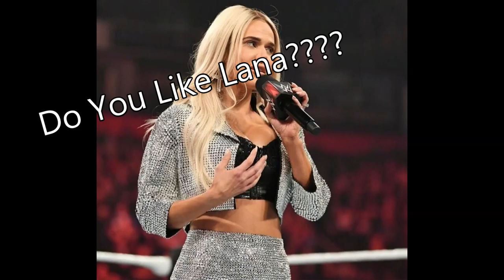I Love Lana! (Update In description)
I'm currently in the middle of moving into my own place!!
I've been lacking on this channel lately but a new edit will be published and Hunted episode two will come out in the next couple of days!